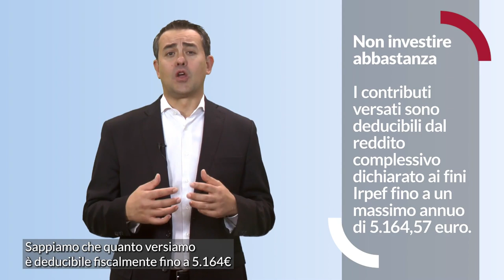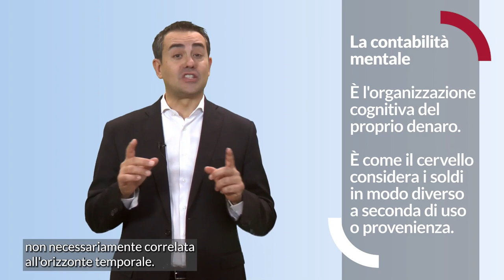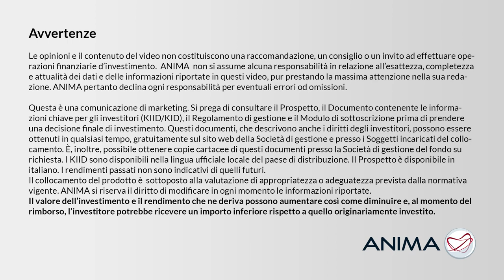Gli errori di chi ha il fondo pensione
Se hai un fondo pensione, complimenti! Ma quanto ci investi ogni anno? Pensi sia sufficiente? E come investi? È importante farsi queste domande, perché anche chi ha preso la saggia decisione di iscriversi a un fondo pensione a volte commette degli errori. Quali? Ce li spiega Enrico Maria Cervellati, Docente di Finanza Aziendale presso la Link Campus University di Roma, in questa seconda video pillola dedicata alla previdenza complementare.